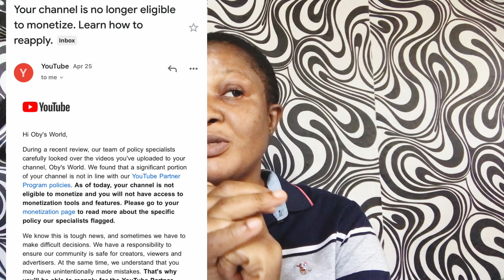I CANNOT DO THIS ANYMORE: I HAVE BEEN DEMONETIZE , this is to much for me.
Hy guys this is my life now oh yt don do me strong  thing but please if you know how to help me I really need it oh God bless you.